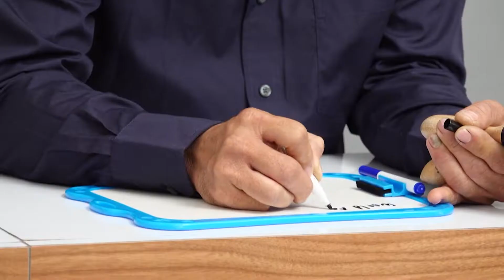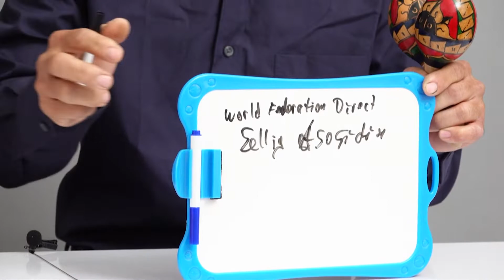Ujian Atomy Ep. 1 - Arifin Santosa (DM) VS Dedy (DM)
Atomians sudah tahu konten terbaru kami yang sebelumnya tayang di online seminar 100% Atomians?

Atomy Indonesia punya segmen baru nih, namanya Ujian Atomy! 😄🎉

Di episode perdana ini, kami mengundang dua Diamond Master, Pak Arifin dan Pak Dedy untuk dites seberapa jauh pengetahuan mereka tentang Atomy dan pengetahuan umum lainnya 🤔

Yuk, simak keseruan Ujian Atomy episode pertama ini dan cari tahu siapa yang jadi pemenangnya!!!